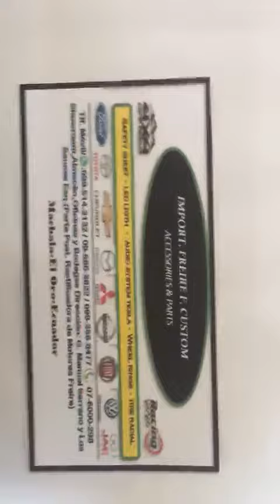Audio + Video ANDROID 9”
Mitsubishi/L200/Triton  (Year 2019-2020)